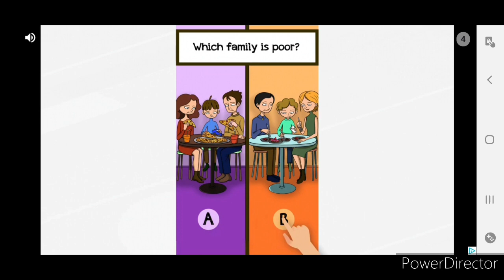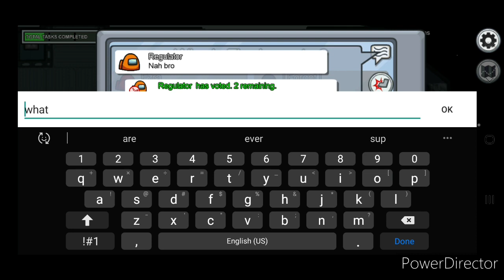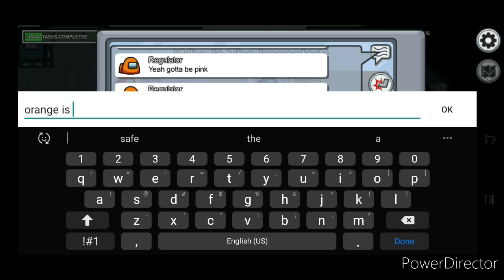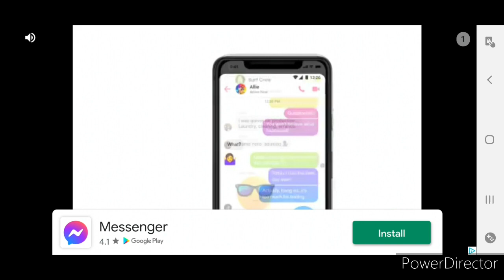agreeing with what people say (among us)